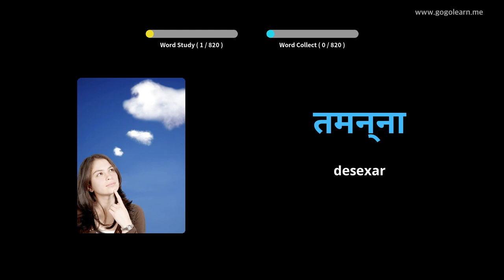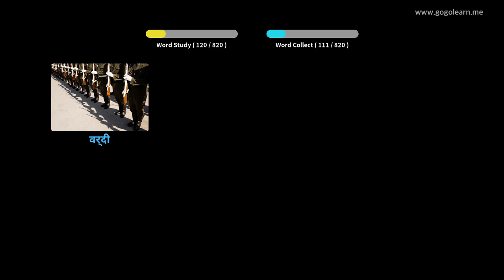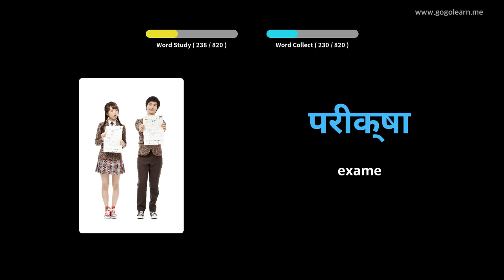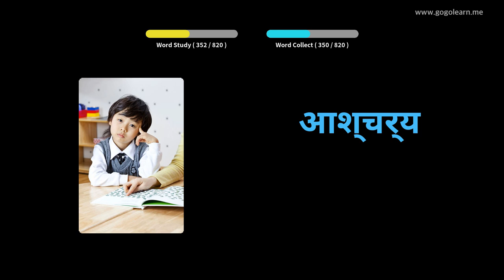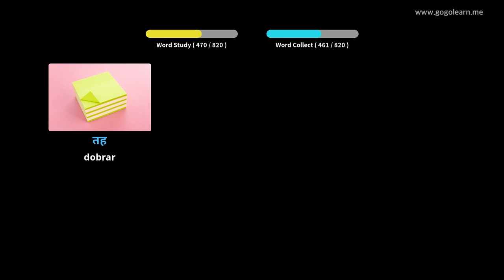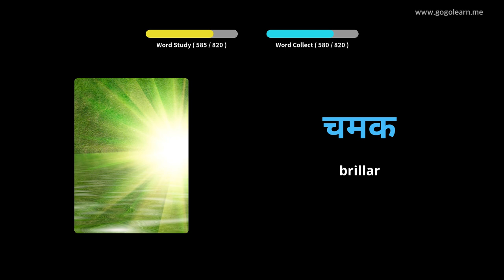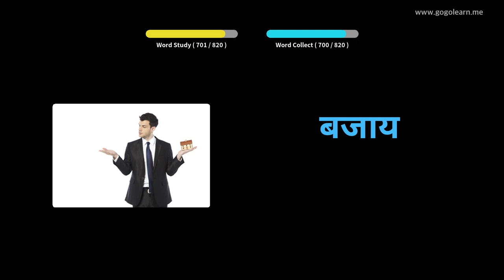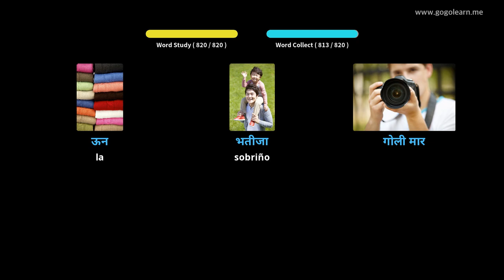Vocabulario hindi escoitando durmindo